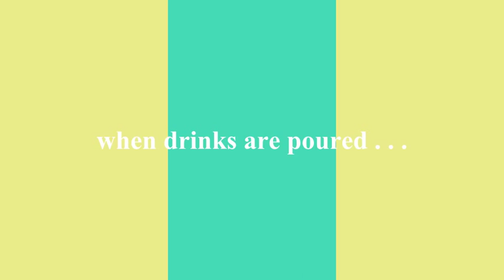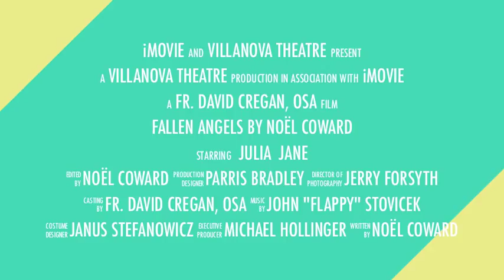Fallen Angels by Noël Coward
September 23 - Oct. 5, 2014

directed by Rev. David Cregan, OSA

“sublimely funny and seriously sophisticated” – Sunday Times

When a pair of stylish London socialites learn that a mutual long-ago-lover is coming to town for an impromptu visit, the two women must grapple with their rekindled desire for the fervid Frenchman. Can their friendship – not to mention their marriages – survive it? Passions soar, spirits fly, and insults are hurled in this intoxicatingly charming comedy from the author of Blithe Spirit and Private Lives. Smart, effervescent, and seriously silly, Fallen Angels is a “champagne-cork-popping hit!” - Broadway World.